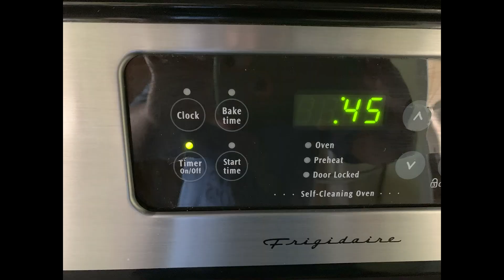Just A Quickie For You!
We try to entertain and inform our visitors about fishing, boating, home improvement, DIY, and outdoor adventures and activities.
Some links may be affiliate links, but that's okay because it won’t cost you anything extra to shop through those links, but we will make a few cents if you use our link and buy some of the products. So please be sure to use our links when shopping.